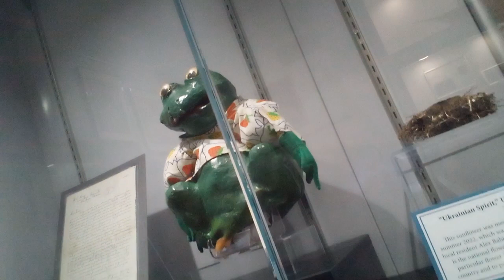Hanging out with Froggy again from Happys place. Next year 30 year anniversary happys place reboot